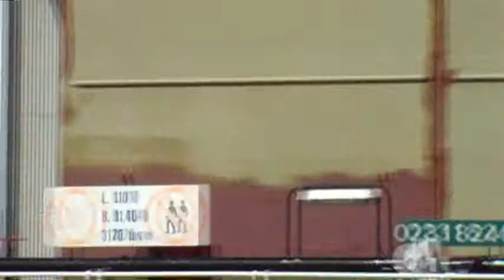Bernissestroom Geertruidenberg, Elan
Donderdag 20 augustus: de Bernissestroom uit Geertruidenberg met de Elan en vlak achteraan varen bij Stroobos in het Prinses Margrietkanaal. Nog een paar honderd meter en dan hebben ze de Fries-Groningse grens gepasseerd en varen ze in hetzelfde kanaal, wat dan Van Starkenborghkanaal heet, richting Groningen-stad en misschien naar Delfzijl of Duitsland.